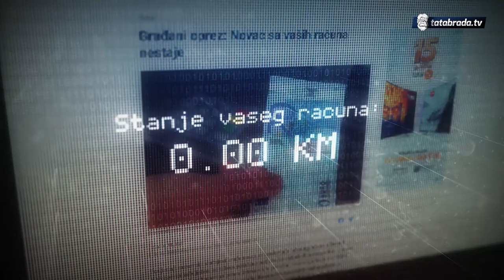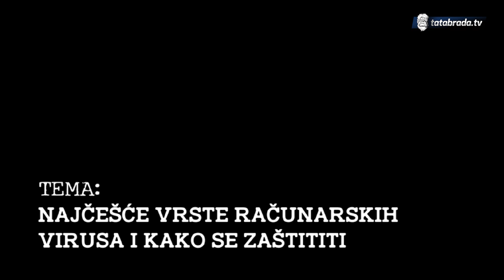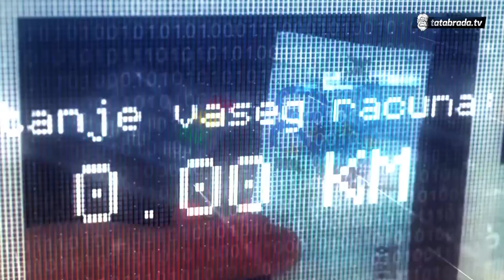Znate li da samo jednim klikom možete pokrenuti opasne viruse?! Kako se od njih zaštitit?!